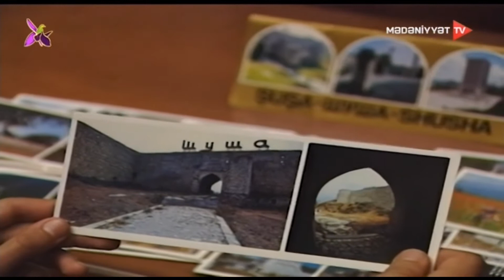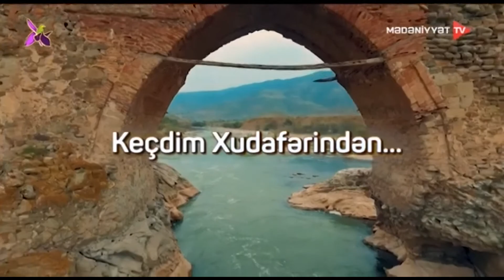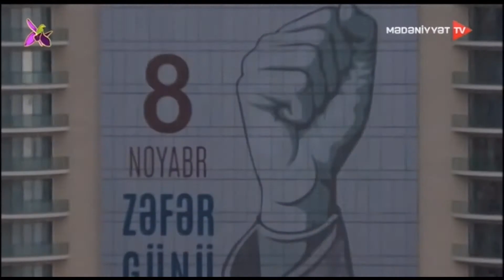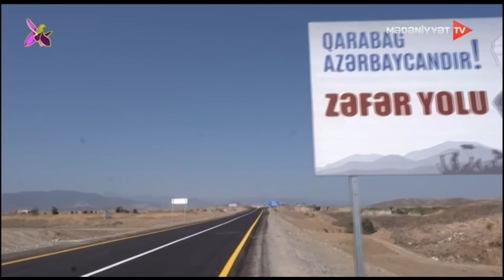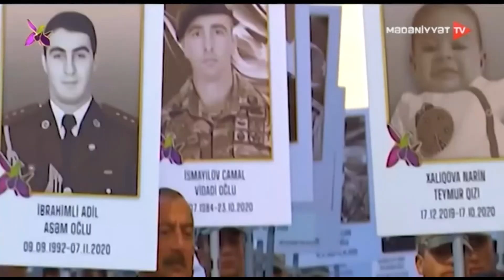Xarıbülbül - Nurəddin Mehdixanlı